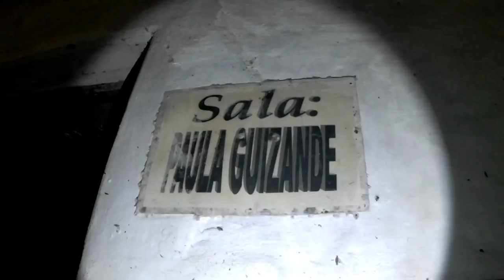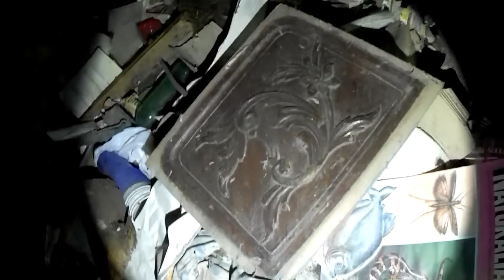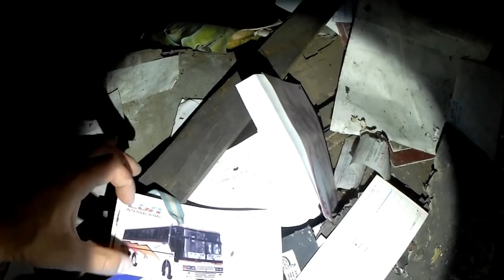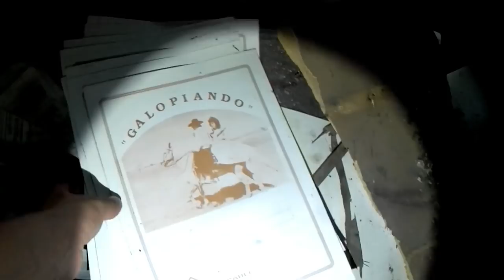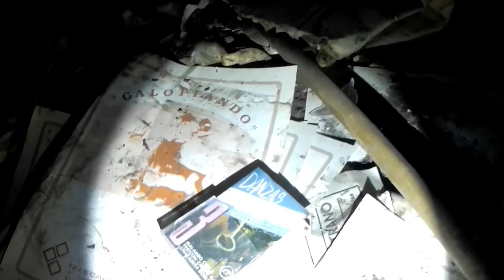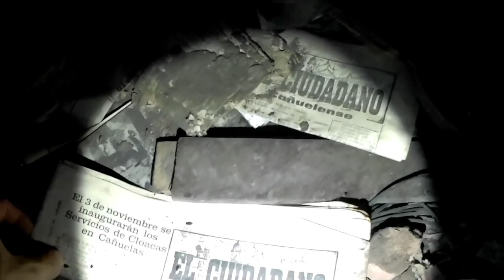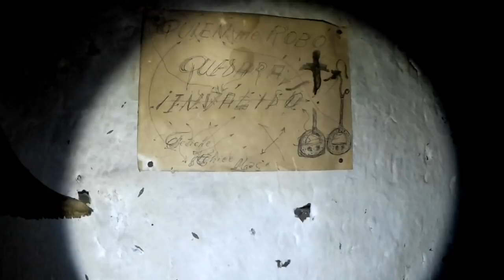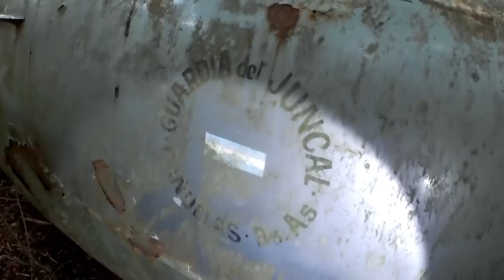¿Porque Abandonaron este MUSEO La GUARDIA DEL JUNCAL? - CAÑUELAS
Muy buenas familia hoy quiero compartirles otro lugar muy histórico la GUARDIA DEL JUNCAL un MUSEO abandonado en medio de la nada pero en un punto estratégico que tenía la milicia para el avance de los indios. si bien las edificaciones datan de 1860 este lugar toma su nombre en el año 1771 cuando el cabildo la autoridad máxima en estas tierras resuelve establecer la Guardia del Juncal...
de esta manera se lo mostramos...
Por una resolución 795/92 este lugar fue puesto en valor y fue declara como reserva natural y museo municipal...
Hoy está en un total abandono y sufre de vandalismo constante y robos, dejando a este histórico lugar en ruina y perdiendo todo su valor y todas las antigüedades...
quiero agradecer a toda las persona que se fueron sumando a esta hermosa familia, cada vez somos más y eso me alegra.
dejen su comentario y compartan estos videos asi vemos si estos lugares abandonados pueden regresar de nuevo a la vida...

SALUDOS A TODOS MIS RESPETO. BLESS